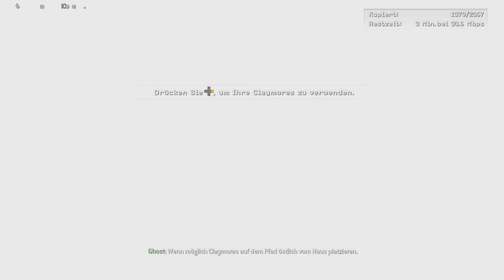Call of Duty: Modern Warfare 2 Remaster [Walkthrough] XBOX ONE ✮Deutsch #13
~Lose Enden~ in diesem Part

- unkommentiert/ no comment Playthrough
- First Person Shooter
- Sprache in Deutsch
- ich suche nicht speziell nach diesen feindlichen Aufklärungsdaten

Publisher: Activision
Developer: Beenox
Plattform: Xbox One
Release: 04/2020
Genre: First Person Shooter
Mode: Single Player
Sprache: Deutsch

Kapitel:
1. Die Alte Leier
2. Teamspieler
3. Cliffhanger
4. Kein Russisch
5. Zugriff
6. Wolverines!
7. Das Hornissennest
8. Exodus
9. Der einzig schöne Tag...war gestern
10. Der Gulag
11. Auf eigene Verantwortung
12. Notfall
13. Zweite Sonne
14. Das weiße Haus
15. Lose Enden
16. Der Feind meines Feindes
17. Wie in alten Zeiten
18. Endphase

Viel Spaß!!

Steam: S_Rapid
XBOX: DoomLady89
Playstation: ShooterBraut89